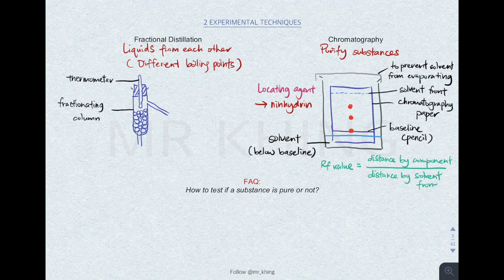EXPERIMENTAL TECHNIQUES | Methods of Purification | Paper Chromatography | Mr Khing Chemistry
IGCSE Chemistry tips and topical revision.

This video is about IGCSE Chemistry Chapter 2 Experimental Techniques.

Sub-topic timings:
Filtration 0:06
Simple Distillation 0:30
Evaporation 1:18
Crystallisation 1:35
Fractional Distillation 2:13
Paper Chromatography 2:45
Checking of Purity 4:43